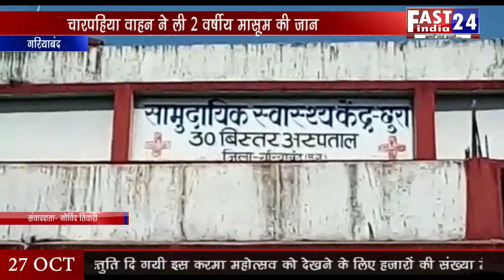चारपहिया वाहन ने ली 2 वर्षीय मासूम की जान - FAST INDIA 24 (बुलेटिन)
गरियाबंद के थाना छुरा के अंतर्गत ग्राम छत्तरपुर में सिवनी के व्यवसायी लीलाराम सिन्हा के चारपहिया वाहन ने 2 साल के मासूम की जान ले ली...गाड़ी पिकअप रिवर्स ले रही थी..तभी बच्चा गाड़ी से टकरा गया..जिसके बाद उसे असप्ताल ले जाया गया लेकिन बच्चे की मौत हो गई. जिसके बाद वाहन चालक ने खुद को थाने में सरेंडर किया...